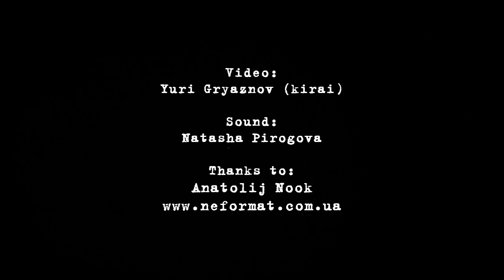Tricky - Parenthesis (from "False Idols", 2013) - Live@Green Theatre, Kiev [26.09.2014]